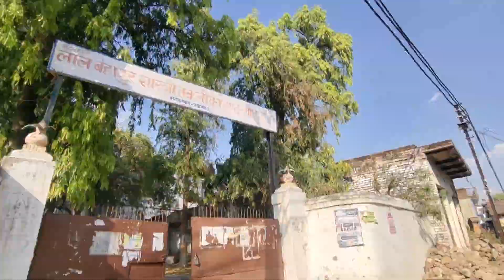BHARAT GANJ MELA AND (MASJID) भारत गंज का सबसे बेहतरीन {‼️ मस्तान सा ⛩️} महाजिद एक बार जरूर देखे 🌊😱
भारत गंज मेला का फुल vlogs watch now
koraon
hazarat masta baba bharatganj

mastan shah baba bharatganj

Hazrat Mastan Shah Dargaa

hazrat mastan shah baba
hazra puja

hazur sahib live

haza salam

hazrat ali

incident of hazrat umar

story of hazrat ali

hazbin hotel

someone's fortune among thousands

Bharat ganj market
bhart ganj dargaha
bhart ganj

watch full vlog
not 🚫 skip any moment' ☝️📸